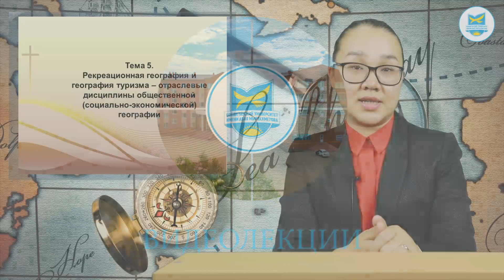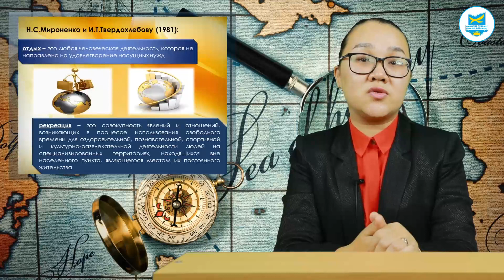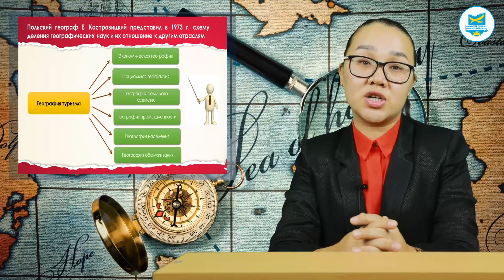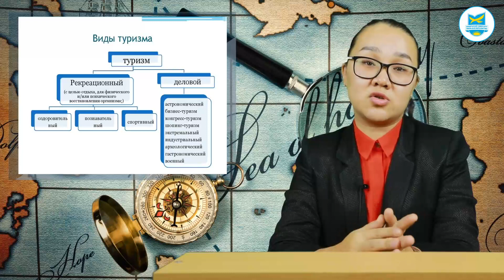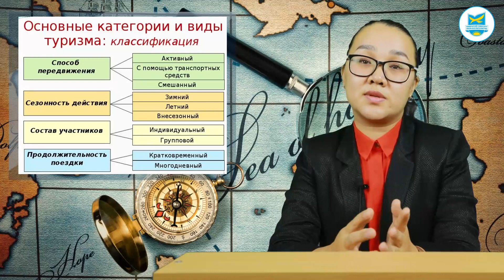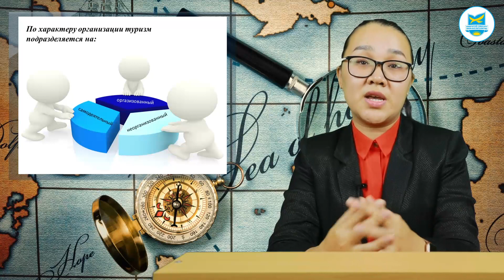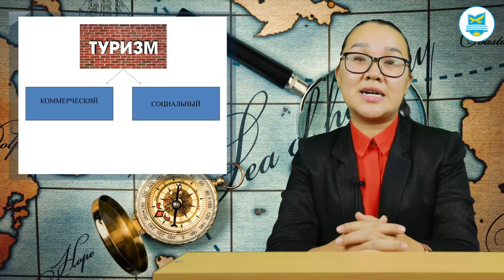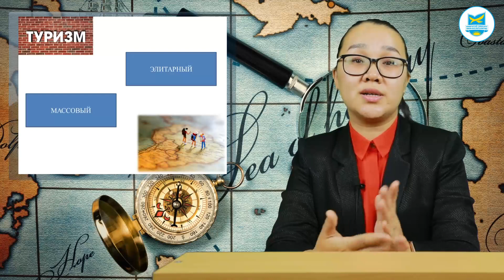Мажикеева С.С. Основы туризмологии 5-7